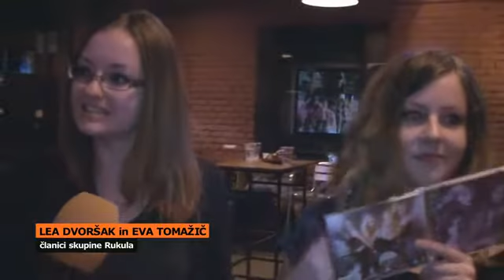Rukola dekleta pojejo rok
Rukola je prastara rastlina, ki so jo poznali že Rimljani in Grki. Je sorodna repi in ima močno dišeče liste. Ampak Rukola s katero smo se mi pogovajali je drugačna.
Štiri energična dekleta, ki prosti čas posvečajo glasbi, so svoji skupini nadele ime Rukola. Tako je Rukola včeraj v mariborski hali Gustaf predstavila svoj prvi album z naslovom Kiss in Olje.

Dekleta pojejo že od svojega šestnajstega leta, spremlja pa jih izkušen trio v rock in punk maniri, med njmi tudi Bojan Tomažič, član legendarne skupine CZD.